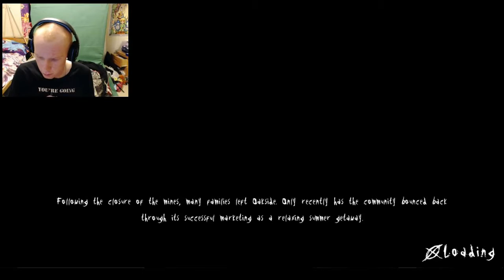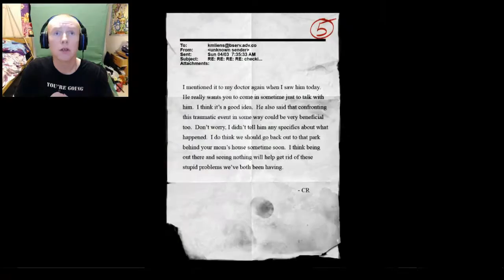SLENDER: The Arrival (part 2) MY ANGER